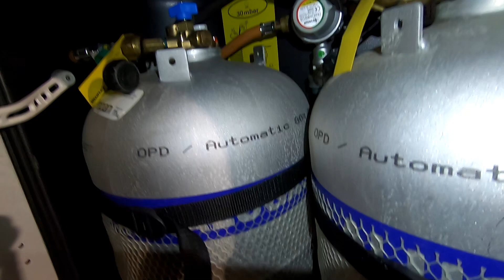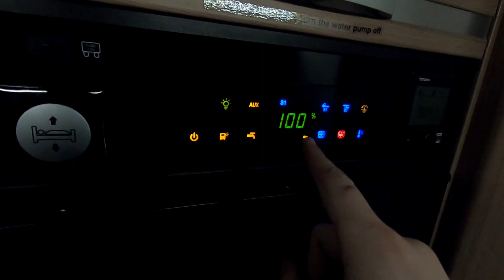Odzimování kempru v zimě - Adria Matrix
Defrost ventil se otevírá až při +3°C ne +10°C jak tvrdím!
Uzavření vodovodního systému, napuštění vody následné vyzkoušení je jedna z nejdůležitějších věcí, které dělám než opustím parkoviště.